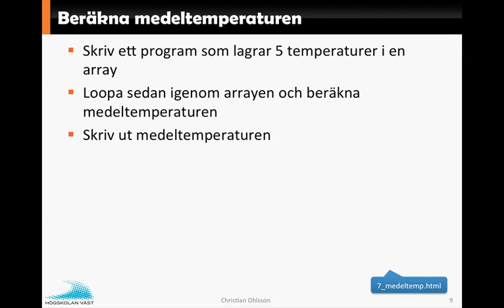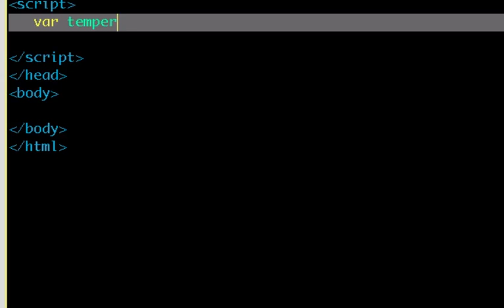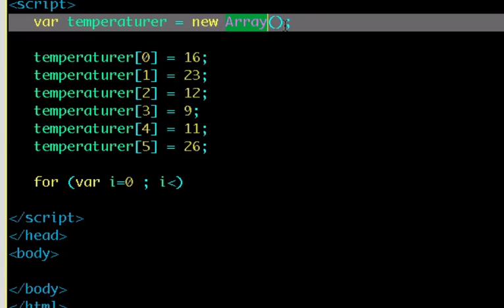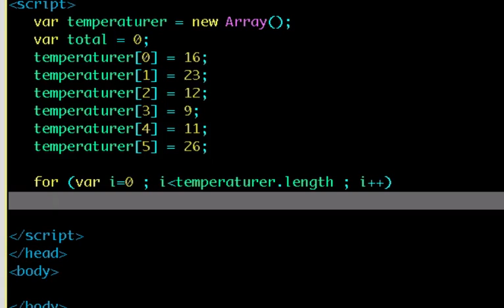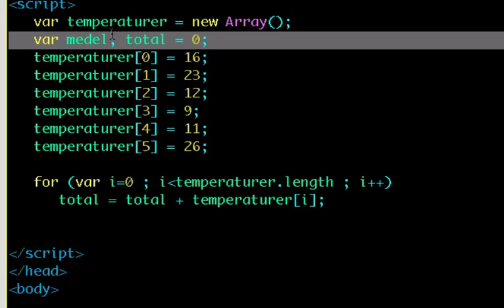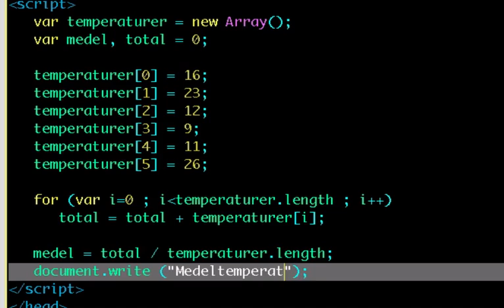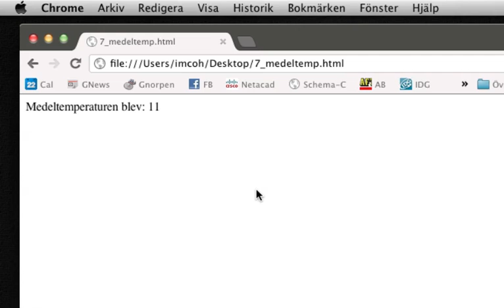JavaScript F7 Del2 Medeltemperatur